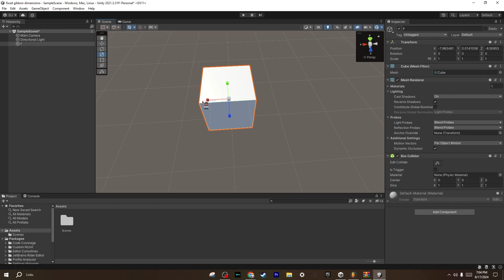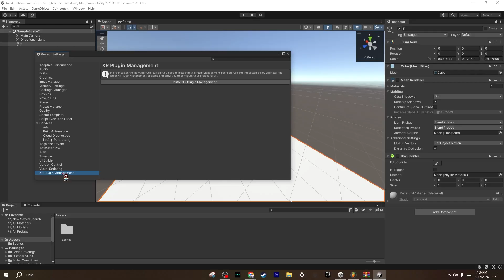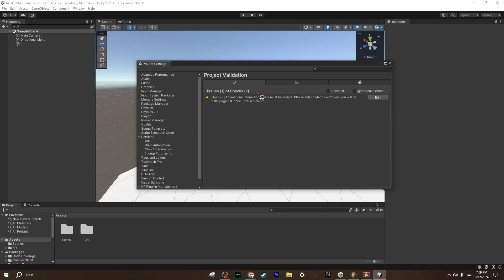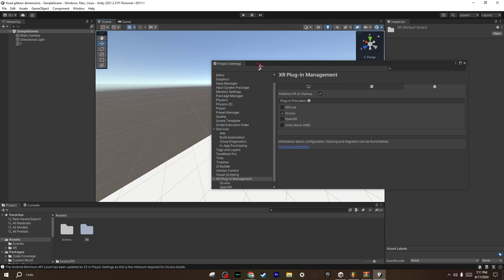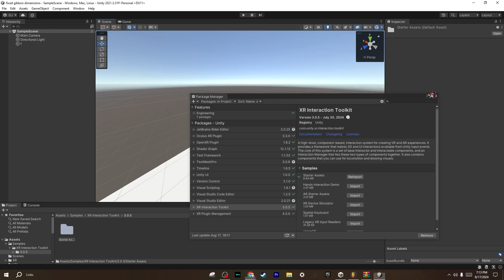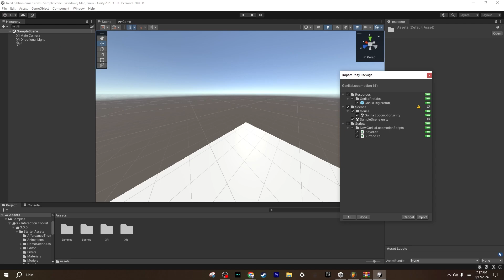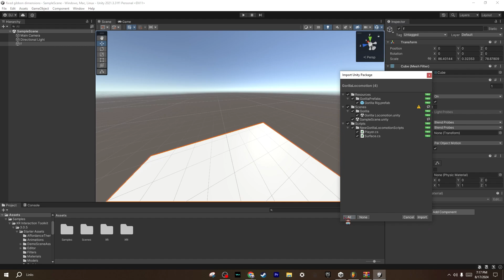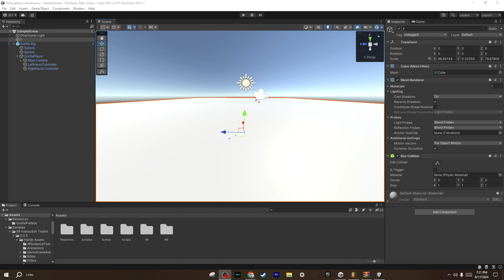How To Make A Gorilla Tag Fangame In 2024 (Advanced Tutorial)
COPY AND PASTE THIS: com.unity.xr.interaction.toolkit

In this advanced tutorial, we’ll dive deep into the process of creating a Gorilla Tag fangame in 2024. You'll learn the ins and outs of game development using Unity, Photon for multiplayer, and fine-tune mechanics to mimic the unique physics and movement style of Gorilla Tag. This guide is tailored for developers who have a basic understanding of Unity and want to take their skills to the next level. We’ll cover advanced topics like networking, implementing a custom tagging system, creating dynamic environments, and adding interactive cosmetics. By the end, you’ll have a solid foundation for bringing your Gorilla Tag fangame vision to life!

things for algorithm:

gorilla tag
vr
funny moments
jman
jmancurly
unity
unity 3d
3d unity
gorilla tag fan game
how to
how to make gorilla tag
how to make a fan game
how to use unity
how to use unity 3d
gorilla tag fan game tutorial
how to make a gorilla tag fan game
gibbon tag
turbo alligator gibbon tag
how to get gibbon tag
fan game